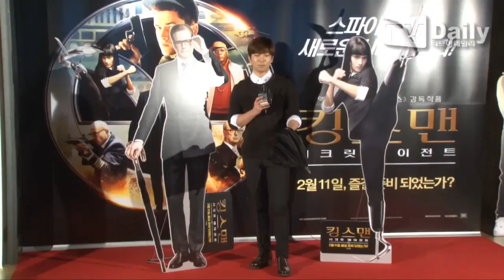150204 MBLAQ Seungho, G.O, Mir @ Film “Kingsman: The Secret Service” VIP Premiere 엠블랙 승호 지오 미르 킹스맨